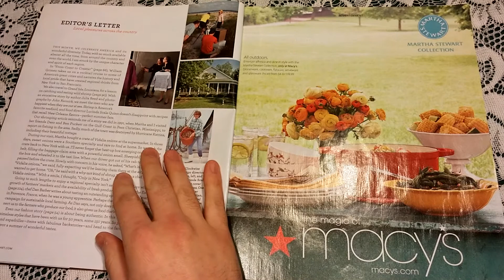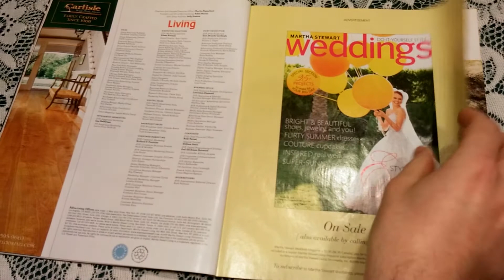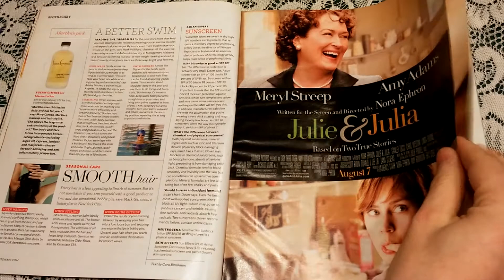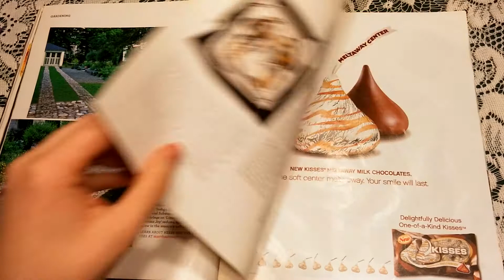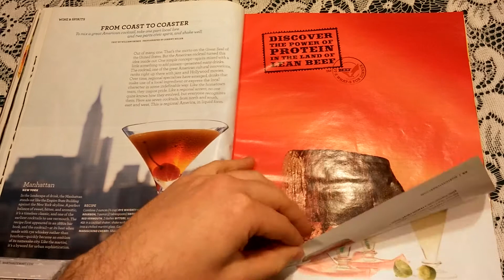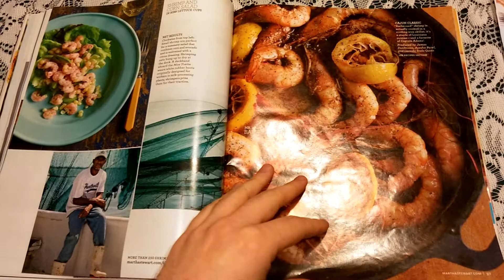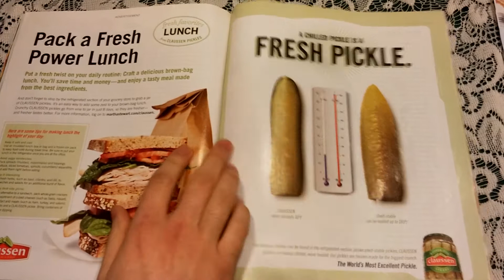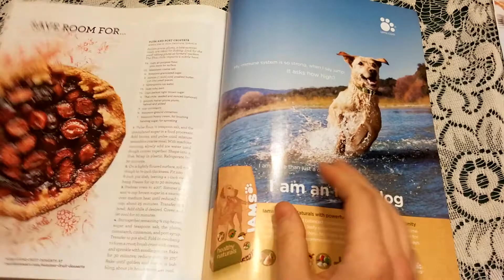ASMR Page Turning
Another page turning video was requested a while back. Had to get this one up as soon as I could. At 8:20 ish my phone got a notification so I hope it isn't too bad. Please post any requests you have.